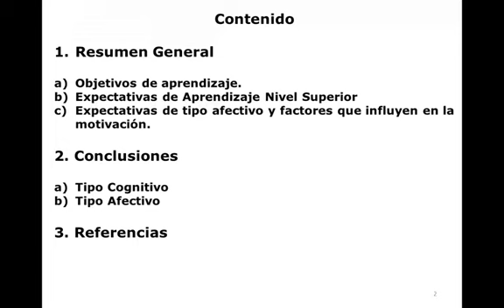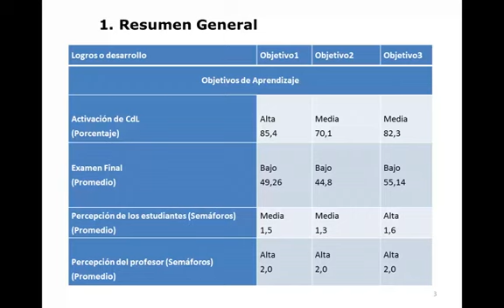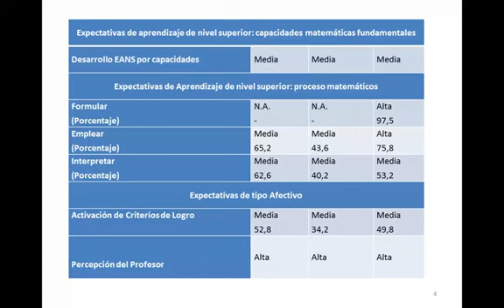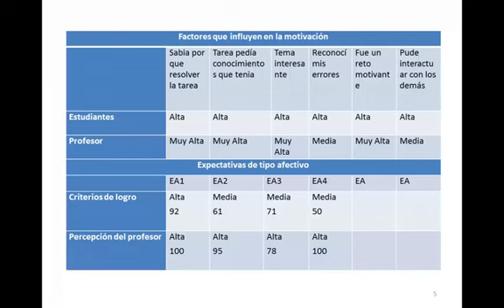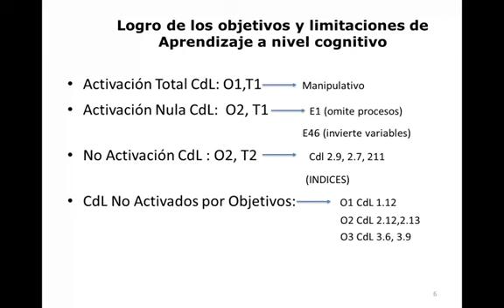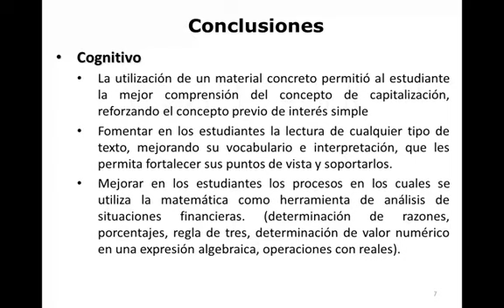Interpretación resultados: interés compuesto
En esta actividad, los grupos deben resumir y establecer los resultados sobre el logro de los objetivos de aprendizaje, el desarrollo de las expectativas de aprendizaje de nivel superior, el desarrollo de las expectativas de tipo afectivo y el desarrollo de los factores que influyen en la motivación; y obtener conclusiones sobre el papel de las tareas en el desarrollo de las dimensiones cognitiva y afectiva y el papel de la unidad didáctica en el aprendizaje de los estudiantes y en el desarrollo de la dimensión afectiva.